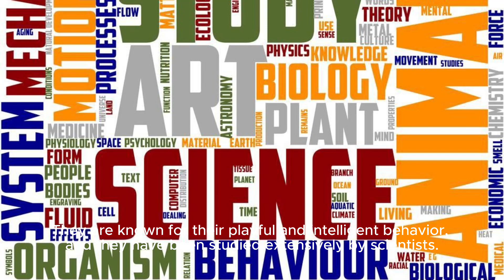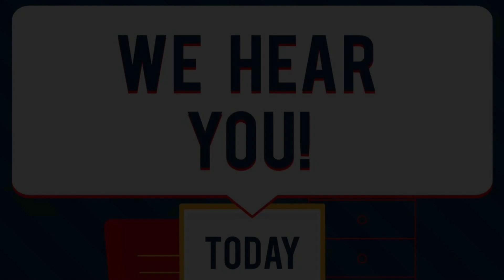Discover the World's Tiniest Wonders: Stunning Pictures and Videos of the Smallest Animals on Earth!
Check out this amazing showcase of the world's smallest animals! From the tiny pygmy marmoset to the adorable bumblebee bat, this video features pictures and videos of some of the smallest creatures on the planet. Watch as these tiny animals showcase their incredible size and cuteness. If you're a fan of small animals, this video is a must-see! Don't miss out on seeing these fascinating creatures up close.